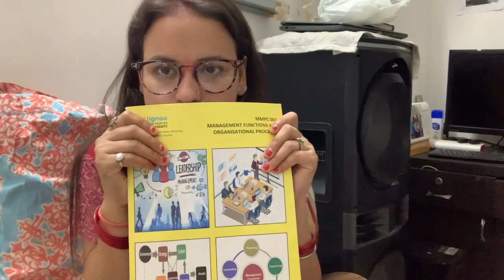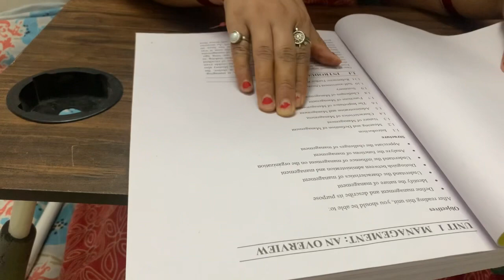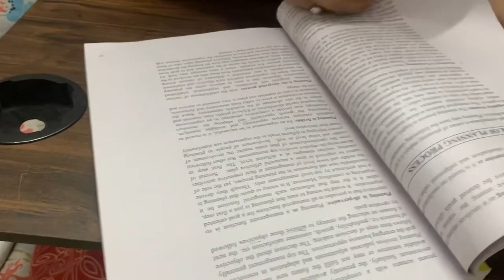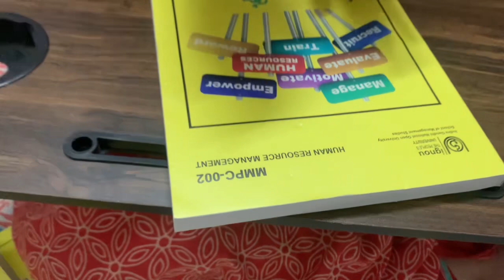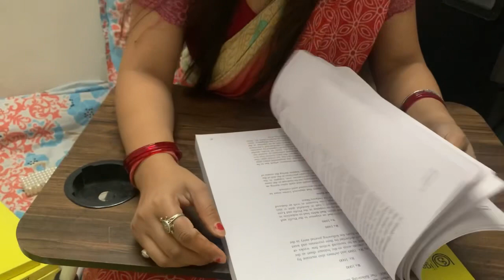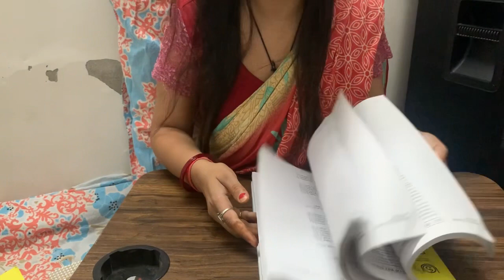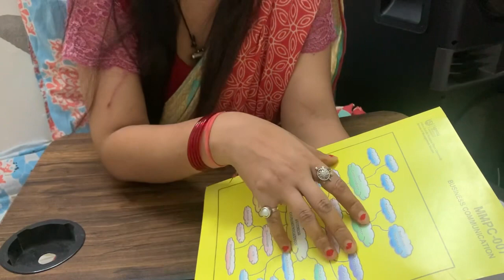MBA study I Egnou se I ist semester I with small baby